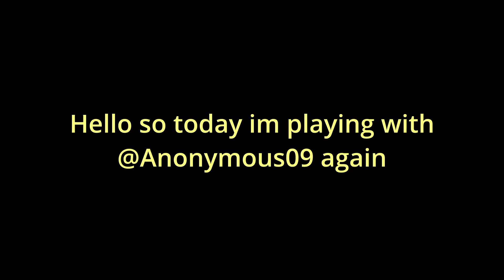Minecraft Modded series #3 | Parasites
Thank you Guys Lets do this "GameOn"